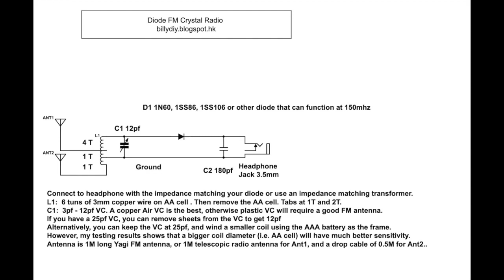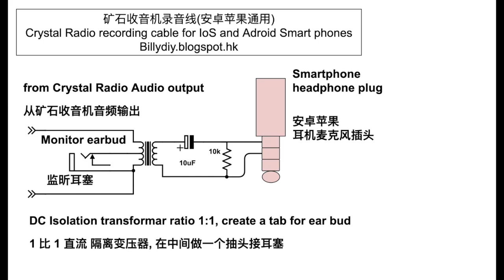Diode FM Crystal Radio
Many people ask how can a simple crystal radio performs Frequency demodulation.
You can read this article that explains "The Slope Detection Method for FM radio".

Here is my own over-simplified understanding. A Slope Detection Circuit  uses a High Q resonant circuit to turn an FM signal to an AM signal, which can then be detected by a diode from a simple crystal radio. Just think of it this way. The FM modulation will shift the  frequency of the carrier wave  from one frequency to the next based on the wave form of the original speech or music (aka the source signal). If you have a very high Q resonant circuit, the FM modulated signal will appear to be tuned in (loudest) or tuned out (softer) as the frequency of the carrier wave  varies or modulates according to the source signal. Hence the output of the resonant circuit is similar to that of an Amplitude modulated signal. Hence it can be detected by simple circuit such as a single Diode.  This detection has many flaws, as it's only a restore the partial signal from the original broadcast. The audio produced out of this are usually not clear enough unless you have a very strong signal, or has a high performance detector for weak signals, e.g. 3DQ to replace the Diode.